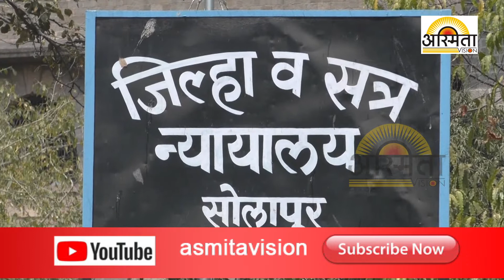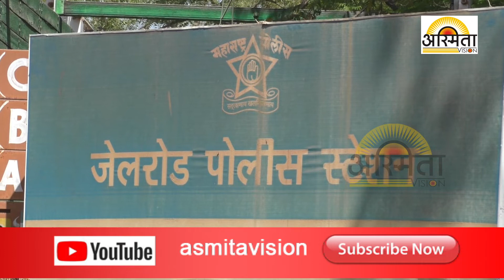अल्पवयीन मुलीस अत्याचार केल्या प्रकरणी ७ वर्ष सक्तमजुरीची शिक्षा सुनावण्यात आल